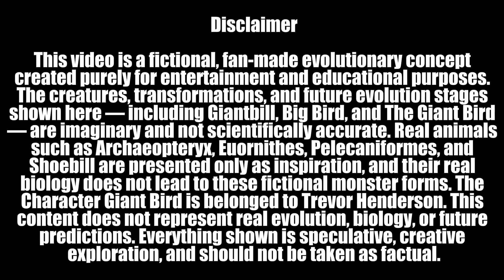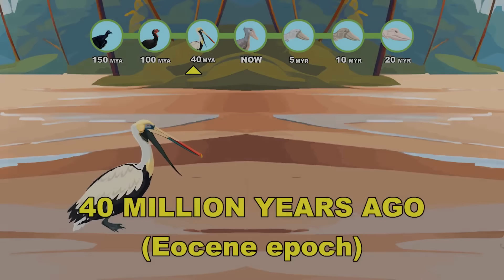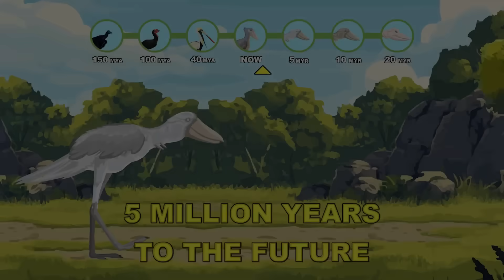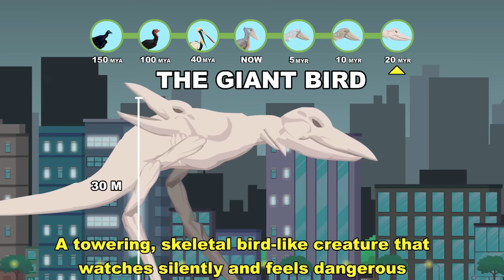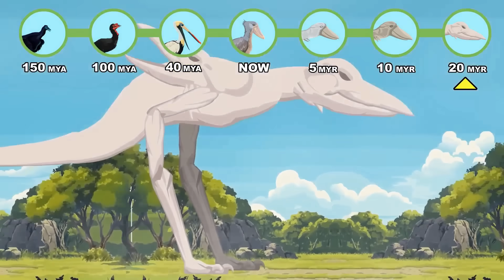The Giant Bird (Trevor Henderson) Evolution: How The Giant Bird Could Have Evolved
Before the world ever witnessed the terrifying winged titan known as The Giant Bird, before its skeletal frame and predatory silence dominated the skies… its lineage began millions of years earlier, evolving from small feathered reptiles into a creature far beyond anything natural.

Watch the full evolutionary journey of what could have shaped the Giant Bird, from ancient Jurassic proto-birds to the monstrous sky-devouring entity.

Evolution Stages:
🦕 Archaeopteryx (150 MYA) – An early transitional theropod; a master of arboreal gliding and specialized insectivory.
🕊️ Euornithes (100 MYA) – The emergence of advanced plumage and high-velocity flight; the foundational clade for modern avian biodiversity.
🐟 Pelecaniformes (40 MYA) – Highly specialized aquatic hunters, utilizing elongated bills and specialized morphology for wetland foraging.
🐊 Shoebill (Present Day) – An extant apex ambush specialist of the wetlands, renowned for its "statue-like" patience and high-impact strike force.
💠 Megalavis / "Giantbill" (+5 MYR) – A future terrestrial giant; its extreme limb elongation and reinforced beak allow it to occupy the niche of a top-tier coastal predator.
🌐 Titanornis / "Big Bird" (+10 MYR) – A massive, armored avian species featuring reinforced skeletal structures and complex facial displays, capable of tackling the largest land megafauna.
🛑 Caelum-Rex / "The Giant Bird" (+20 MYR) – A 30-meter high-altitude specialist. An atmospheric apex predator that monitors the biosphere from the upper thermals, targeting massive marine and aerial organisms.

RESEARCH & DATA: The ancestral lineages are grounded in Avian Phylogeny and Paleontology, featuring real-world species: Archaeopteryx, Euornithes, the order Pelecaniformes, and the modern Shoebill (Balaeniceps rex).

HYPOTHETICAL MODELING: All future and intermediate forms, including the Giantbill, Big Bird, and The Giant Bird, are hypothetical evolutionary models. This study explores the "What If" scenario of an avian lineage re-evolving Cretaceous-scale proportions to fill a terrestrial apex-predator niche. These forms do not exist in the fossil record.

LEGAL & ATTRIBUTION: The Giant Bird character is the intellectual property of Trevor Henderson (@slimyswampghost). This independent project is a Transformative Work of Commentary and Educational Analysis.

Credit:
- ovani - Beneath Intensity 1_ 23
- ovani - Ghost Cut 60_ 34
- ovani - Dishwasher Cut 60_ 52
- ovani - The Landing_ 31
- ovani - Fallen Castle_ 36
- ovani - Vol5 String Theory Intensity 1_ 47
- ovani - Impossible Cut 60_ 44
- ovani - Aye Cut 30_ 48
- andrey sitkov - Action Combat Orchestral Theme #1 (Looped)_ 3
- small collections - SC_Dancing_Cats_FULLLoop 74